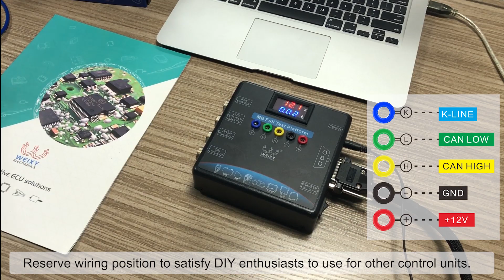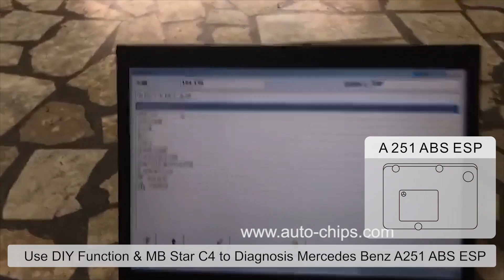Use Full MB Test Platform DIY Function & MB Star C4 to Diagnosis Mercedes 164 A251 | A221 ABS ESP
Use Full Mercedes-Benz Test Platform DIY Function & MB Star C4 to Diagnosis Mercedes-Benz 164 A251 | A221 ABS ESP

Skype ID: wxydzyxgs